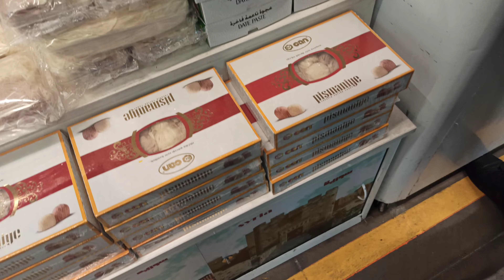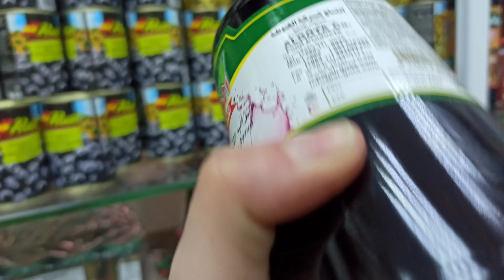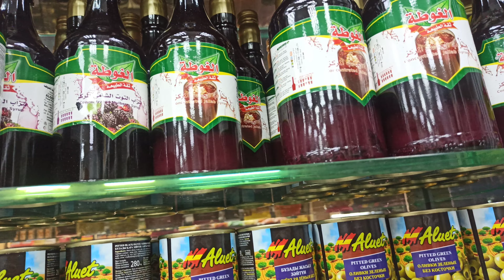BAYRAM BAZARLIĞI🛒QONAQ GETDİK🙋🏻‍♀️ BƏNÖVŞƏ YIĞDIQ🌸